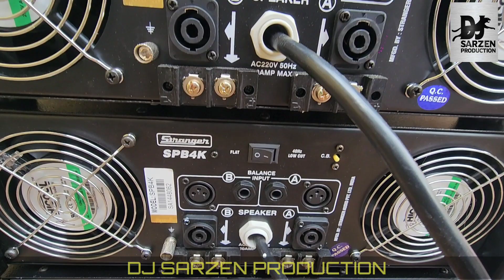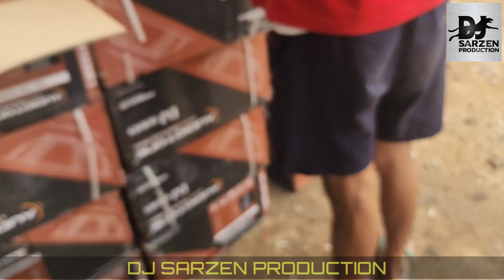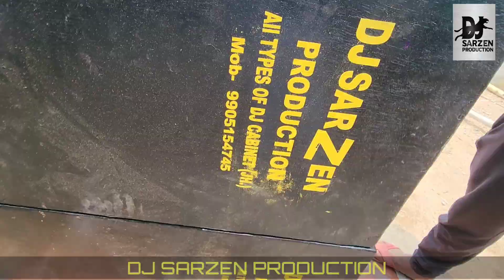(4×15) setup 1000 watts full fitting और Testing के साथ Dj SarZen Production पर✨️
👉 aap savi ke liye ek msg.

                            NOTICE

👉 अगर किसी का कॉल छूट जाए या किसी को रिस्पांस देने नहीं सक रहे हैं तू उस कंडीशन में हमें माफ करें

👉 क्योंकि हो सके उस समय ज्यादा व्यस्त हैं या कस्टमर बाहर से आए हुए हैं इसीलिए कॉल रिसीव नहीं कर पाते हैं